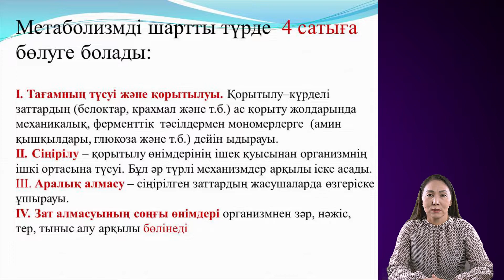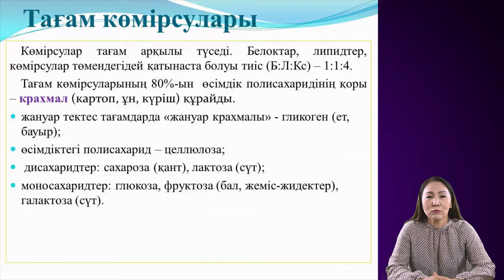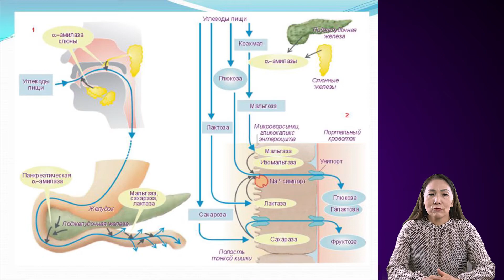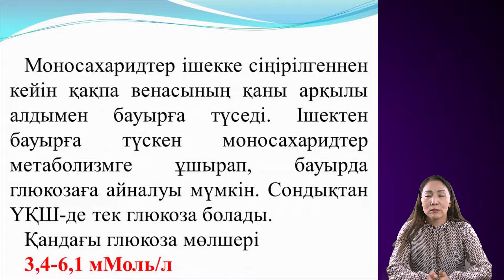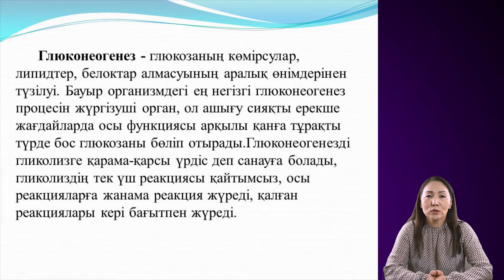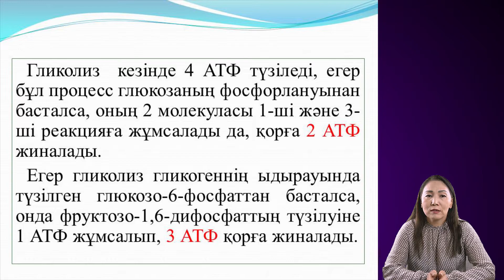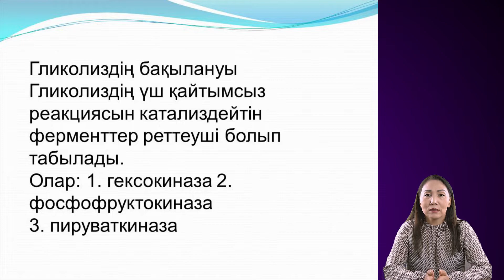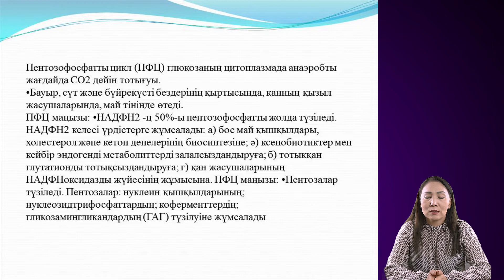Көмірсулар алмасуы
Лектор: Биохимия кафедрасының доценті
Киргизбаева Арай Асканбаевна